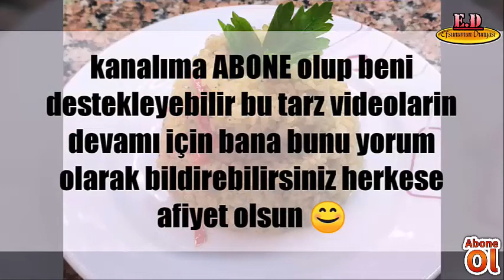SEBZELİ BULGUR PİLAVI / BULGUR PİLAVI NASIL YAPILIR / efsunumun dünyası